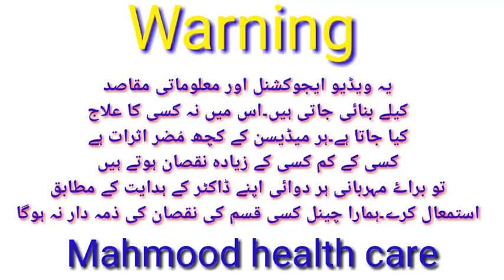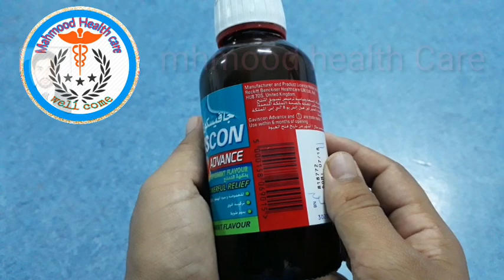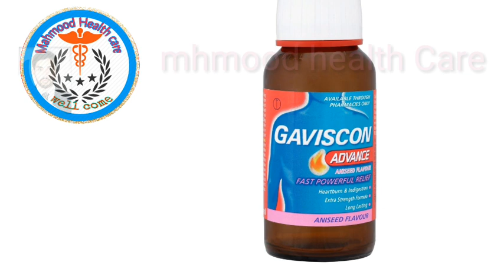Gaviscon syrup/mucaine syrup/stomach ulser,gas, acidity/uses,side efict,review in urdu hindi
Mahmood health care

We provide only general information about medications which does not cover all directions, possible drug integrations, or precautions. Information at the site cannot be used for self-treatment and self-diagnosis. Any specific instructions for a particular patient should be agreed with your health care adviser or doctor in charge of the case. We disclaim reliability of this information and mistakes it could contain. We are not responsible for any direct, indirect, special or other indirect damage as a result of any use of the information on this site and also for consequences of self-treatment.

Tablate۔ zyrtec (citrazine 2HCl)
Uses۔ side effects